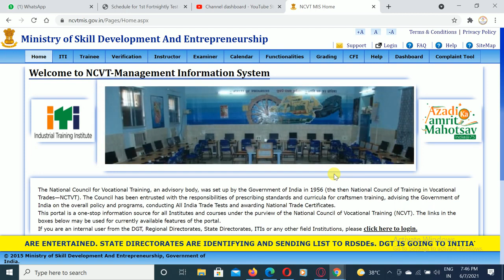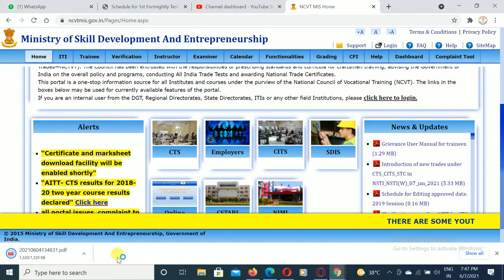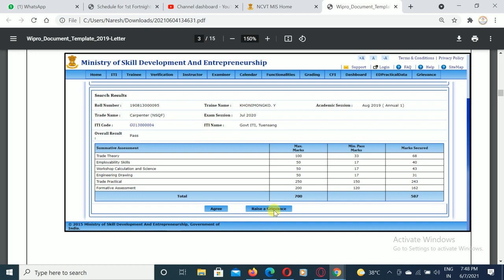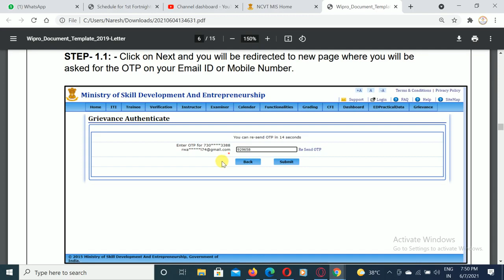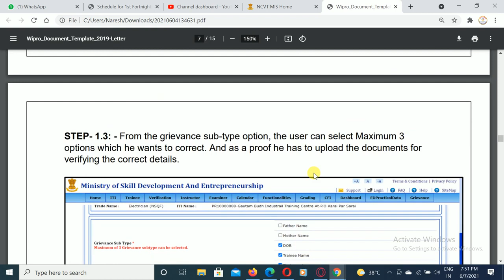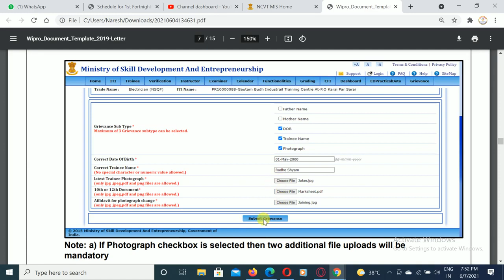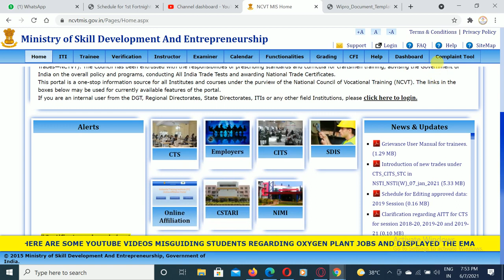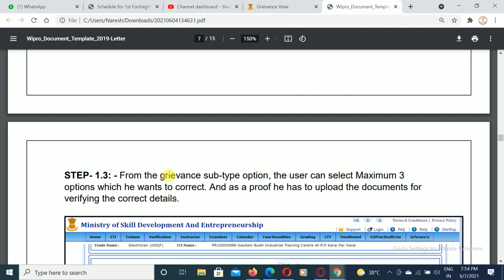ITI Marksheet Correction Online ITI की मार्कशीट में संशोधन करें Ncvt ITI Marksheet Correction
iti ki marksheet me correction kaise kare

ncvt iti marksheet correction

iti marksheet name correction

ITI marksheet and Certificate Download Facility shortly !जल्द डाउनलोड होंगे मार्कशीट व certificate !

Ncvt के अनुसार जल्द ही आपके मार्कशीट व certificate के ओरिजनल pdf डाउनलोड होने लगेंगे।
Marksheet , और Certificate आप अपने profile section में जाकर Download कर सकते है।

session terminate
Session TerminateP